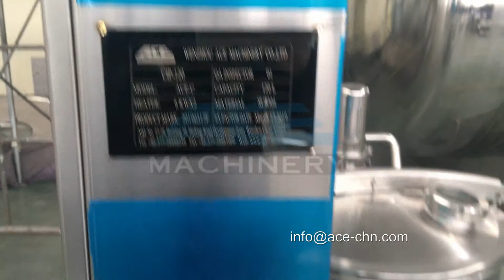Portable Small CIP System 120L X2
Wenzhou Ace Machinery Co.,ltd